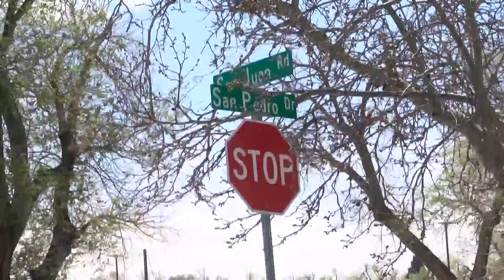Video shows Albuquerque gathering just before fatal shooting